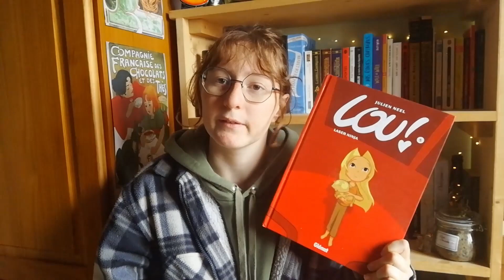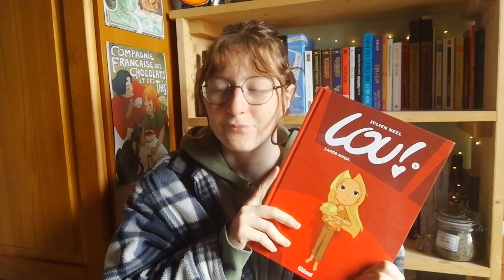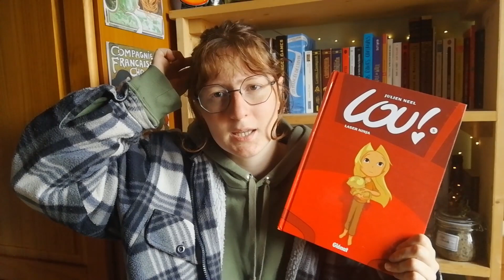Point Lecture | Fin Septembre 2019 | Peu de lectures, plein de bonheur!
Et voici mon petit point lecture de Fin Septembre! Pas de roman mais quelques nouvelles, de la BD et du manga, ça change un peu! :)

BOUQUINS

- Histoires Extraordinaires de Edgar Poe
- Lou! Laser Ninja de Julien Neel
- Fullmetal Alchemist de Hiromu Arakawa